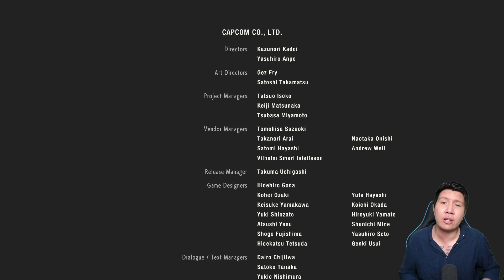Lawan Evolusi Terakhir Birkin! TRUE ENDING - Resident Evil 2 HARDCORE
Akhirnya dapat True Ending di Mode HARDCORE!

Setelah kemarin gw mainin yang Chapter Leon di Mode Hardcore dan dapat Rank S+ dan tentunya infinite Bazoka! Kali ini kita akan menamatkan Claire di Run 2nd nya untuk mendapatkan Infinite Minigun, namun tidak hanya itu kita juga akan mencari True Ending dari game ini! Penasaran? Simak terus video berikut!